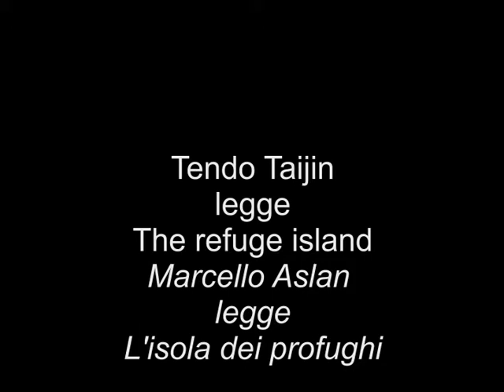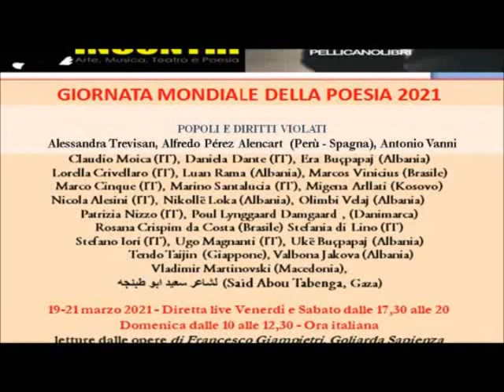Tendo Taijin legge: The refugees island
Marcello Aslan legge L'isola dei profughi di Tendo Taijin
Giornata mondiale della Poesia - Pellicanolibri - 19 marzo 2021
video b.c.